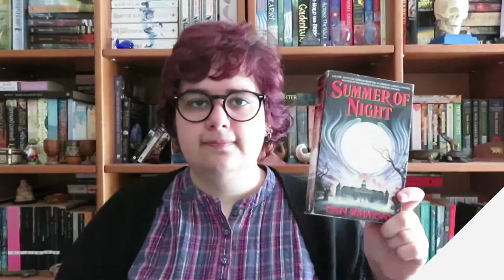OPINIÃO | Summer of Night de Dan Simmons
O primeiro livro que li do autor Dan Simmons. No geral foi uma boa leitura, mas... o final e algumas das explicações no livro souberam-me a pouco.

📚 Livros mencionados!
- Summer of Night de Dan Simmons